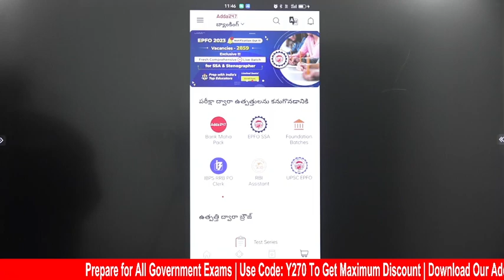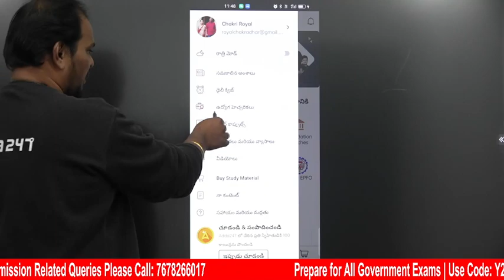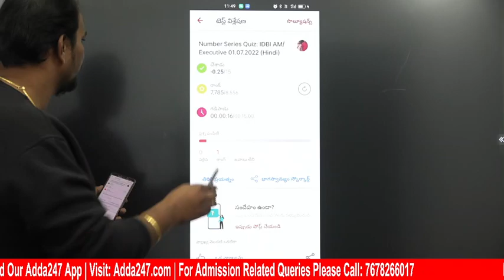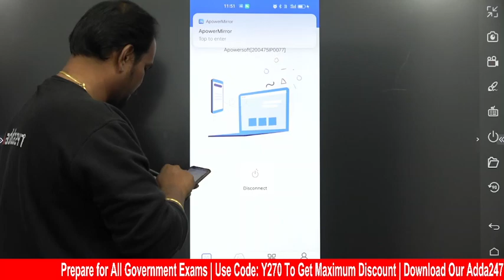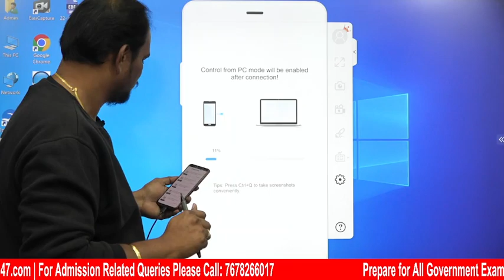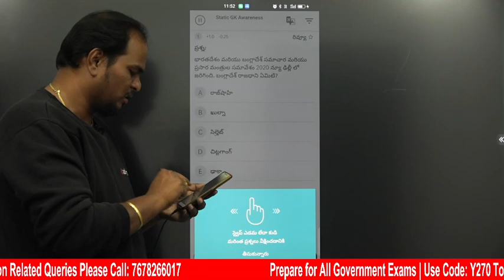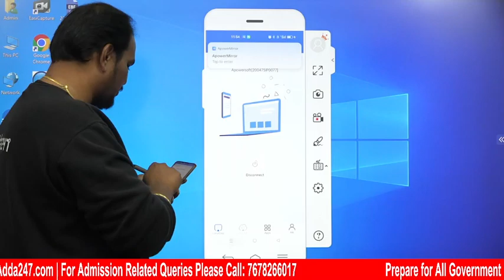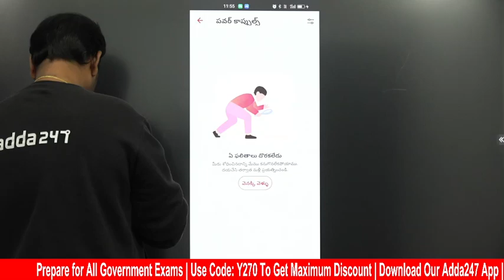SINGLE STOP FOR YOUR SUCCESS | Adda247 Telugu